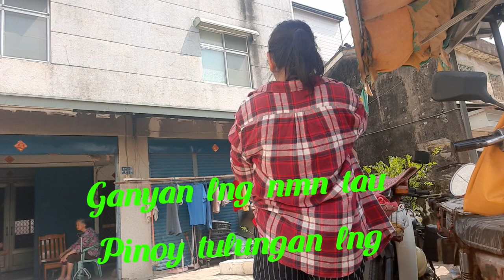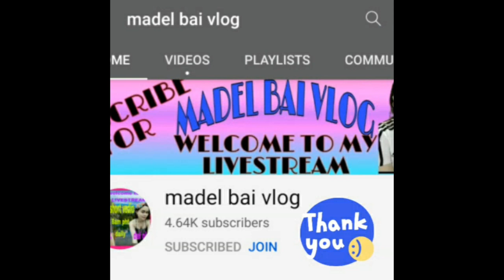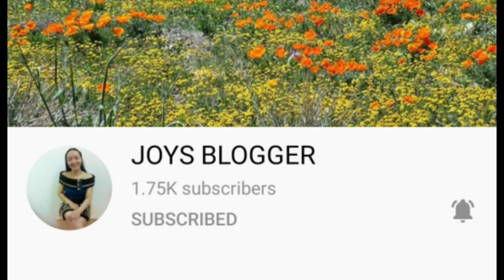Cutting hair of my neighbor||kapwa pinay madeskati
Basta pinay madiskarte lng